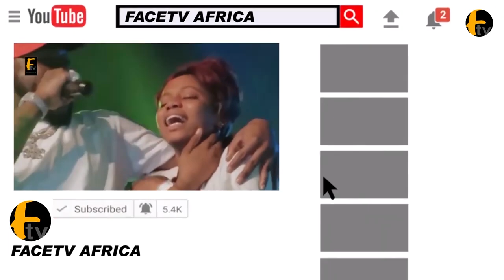SEE HOW PASUMA, MALAIKA AND NOLLYWOOD ACTORS TO MC OLUOMO SHOW FULL SUPPORT TINUBU/ SHETTIMA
SEE HOW PASUMA, MALAIKA AND NOLLYWOOD ACTORS TO MC OLUOMO SHOW FULL SUPPORT TINUBU/ SHETTIMA Facetv Africa and Music face: Real Indigenous Nigerian Music. We profile top performance, top rated Nigerian musicians, legends, events, video musicals and we dish them out to you from a Nigerian point of view.